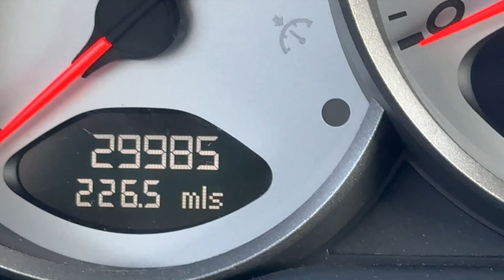PCARMARKET Auction: Walk Around - 2008 Porsche Cayman S